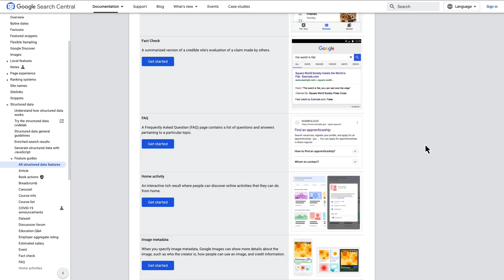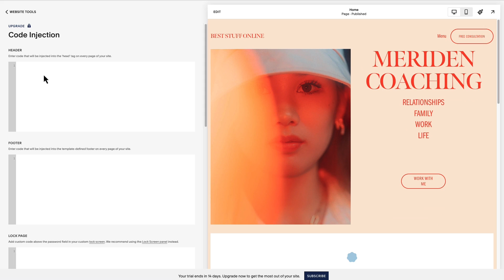Structured Data for beginners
What is structured data? Can I use it if I’m using a website builder? In this episode of SEO Made Easy, Martin Splitt answers these questions and gives website owners tips for inserting structured data to their website.

Chapters:
0:00 - Preview
0:17 - What is Structured Data?
1:00 - How to use Structured Data
1:28 - How do I know Structured Data is working for my site?
2:05 - Wrap up

Speaker: Martin Splitt
Products Mentioned: Search Console - General